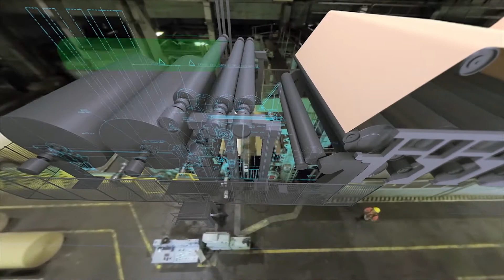Ilim Group Investment Projects